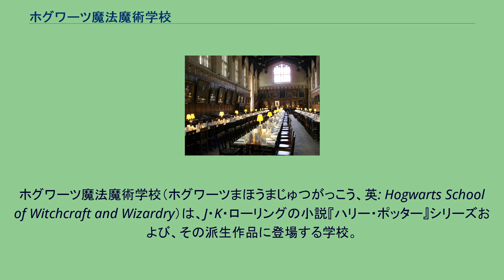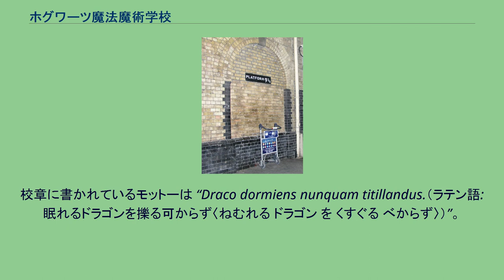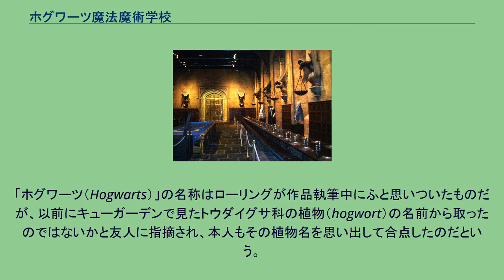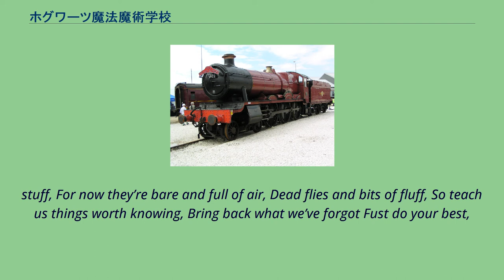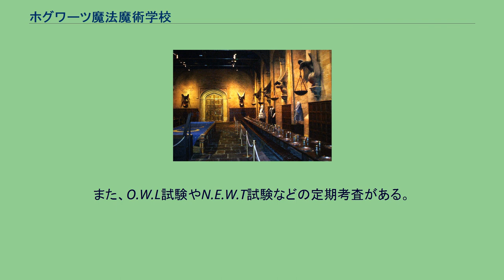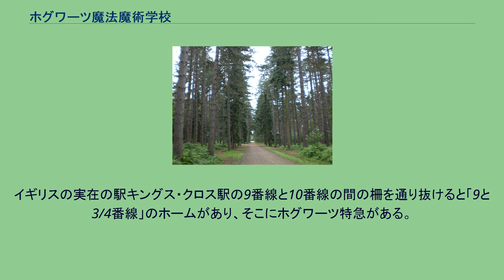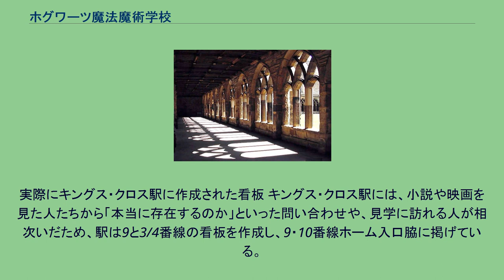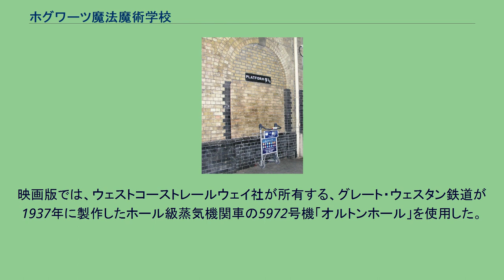ホグワーツ魔法魔術学校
ハリー・ポッターシリーズの世界観
ユニバーサル・オーランド・リゾートのウィザーディング・ワールド・オブ・ハリー・ポッターにおける映画『ハリー・ポッター』シリーズのホグワーツを模したアトラクションの外観 イングランド北部ノーサンバーランド州アニックに存在するカントリー・ハウス、アニック・カースル。
映画シリーズにおけるホグワーツのロケーション撮影地のひとつ。
ホグワーツ魔法魔術学校（ホグワーツまほうまじゅつがっこう、英: Hogwarts School of Witchcraft and Wizardry）は、J・K・ローリングの小説『ハリー・ポッター』シリーズおよび、その派生作品に登場する学校。
映画シリーズの撮影が行なわれたリーブスデン・スタジオに設けられたホグワーツ大広間のセット（ワーナー・ブラザース・スタジオ・ツアー・ロンドン ザ・メイキング・オブ・ハリー・ポッター） 主人公のハリー・ポッターが入ることになる学校。
年少の魔女や魔法使いが魔法についての理論や実技を学ぶための7年制かつ、全寮制の教育機関。
その年の9月1日時点で11歳である魔女や魔法使いに入学資格が与えられる。
進級や卒業についての制度はとくに明記がないが、成績不良や素行不良が目に余る場合は退学もありうる。
場所はイギリスのスコットランドとされる。
最寄駅はホグズミード駅。
世界一安全と評される古代魔法の牙城でもあり、ヴォルデモートでさえホグワーツへの侵攻には時間を要する。
イギリスのパブリックスクールやグラマースクールをモチーフにしていると推測され、随所に類似点、共通点が見られる。
校章に書かれているモットーは “Draco dormiens nunquam titillandus.（ラテン語: 眠れるドラゴンを擽る可からず〈ねむれる ドラゴン を くすぐる べからず〉）”。
「ホグワーツ（Hogwarts）」の名称はローリングが作品執筆中にふと思いついたものだが、以前にキューガーデンで見たトウダイグサ科の植物（hogwort）の名前から取ったのではないかと友人に指摘され、本人もその植物名を思い出して合点したのだという。
ゴドリック・グリフィンドール、ヘルガ・ハッフルパフ、ロウェナ・レイブンクロー、サラザール・スリザリンの4人の魔女と魔法使いによって、993年ごろに創設された。
創立者たちは自身の名を冠した寮を設け、好みの生徒を自身の寮に選び取るが、早い時期に彼ら自身が後述の問題に思い当たり、寮生を選ぶための「組分け帽子」を生み出した。
その後サラザール・スリザリンは、ホグワーツの生徒そのものを生粋の魔法族の家系（いわゆる純血）の者のみに限るべきと考え、他の三者（とくにゴドリック・グリフィンドール）と争い決裂。
自分の「継承者」がホグワーツに相応しくない生徒（マグル出身者）を追放できるよう、「秘密の部屋」を造り、そこに「スリザリンの怪物（バジリスク）」を封じて、ホグワーツを去った。
12人の理事からなる理事会があり、校長の任命や停職の権限を持つ。
それらの決定は、投票による多数決。
そのうちのひとりにルシウス・マルフォイがいる（第2巻まで）。
物語開始時点での校長はアルバス・ダンブルドア。
各教科を受け持つ教師は校長が任命する。
副校長はミネルバ・マクゴナガル。
各寮の寮監4名は寮生全体の責任があるため、一般の教師より権限ある立場らしい。
生徒数はおよそ1000人。
「マグル生まれ」や「スクイブ」の関係で一学年あたりの生徒数は異なる。
生徒は入学時に後述の4つの寮に「組分け」が行なわれる。
「組分け」の儀式の特性上、寮の人数はそれぞれ異なる。
平均ではひとつの寮あたり約250名となるのだが、作中ではスリザリン生は約200名とされる。
合同授業が授業の大半を占めているため、毎授業約70名以上で行なわれる（魔法薬学など、一部には少人数制の授業もある）。
ハリーが一年生となるときの入学式の際、ダンブルドア校長の指示のもと、合唱する。
自分の好きなメロディで歌って良いので、皆がばらばらに歌い終える。
ハリーの入学式のときに一番遅く歌い終えるのは飛び切り遅い葬送行進曲で歌うフレッドとジョージウィーズリーの双子兄弟（ロン・ウィーズリーの兄）。
ダンブルドアはそれにあわせて最後の何小節を杖で指揮し、誰にも負けないくらいの大きな拍手をし、「音楽は何にもまさる魔法じゃ」と言う。
それ以降は原作小説ではそのような描写はないが、映画『炎のゴブレッ...